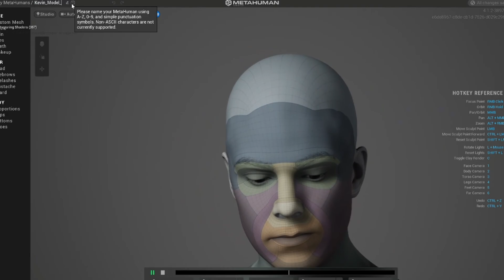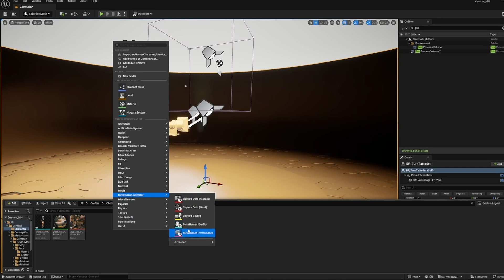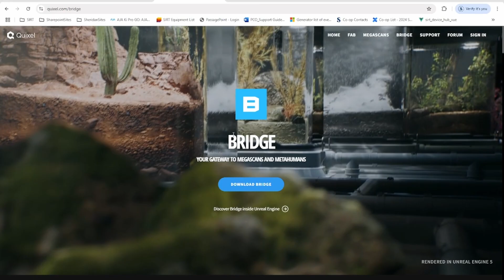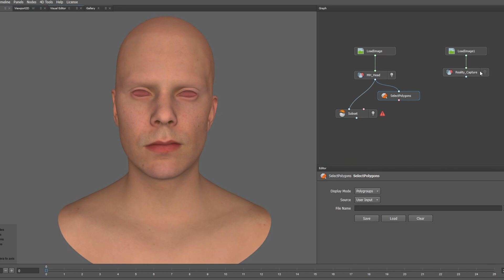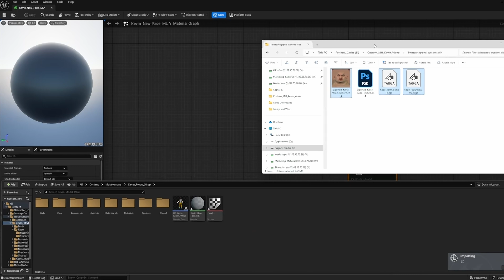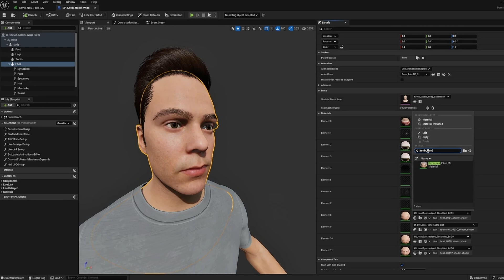Custom Facial Texture for METAHUMANS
A big point of interest for SIRT the past few years has been in finding a workflow that can allow us to take a scan of a person and integrate them into a game engine believably and with functionality for facial and body animation. Since its launch in 2022, we've been a huge fan of Epic's metahumans and the potential it brings but the biggest downside we found with it was not allowing for custom skin implementation. There are other third party creators that have made it possible to transfer textures but we've never been quite satisfied with the results.

We're here to showcase our workflow on how to get believable custom skin textures onto metahumans. Hope you find it helpful!